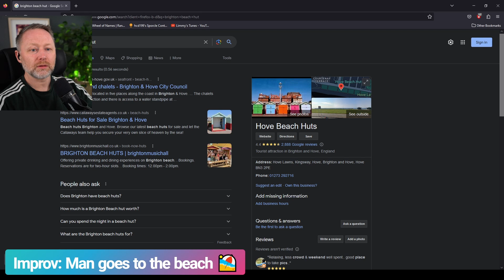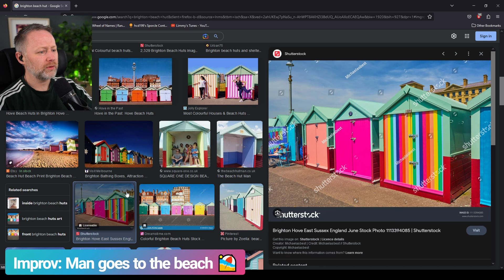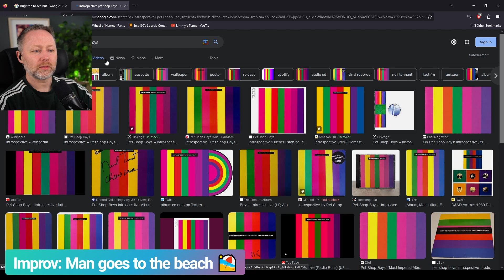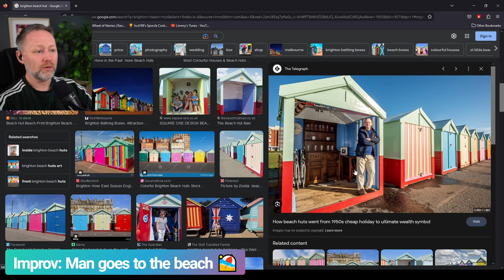Limmy Improv: Man Goes To The Beach [2023-05-16]